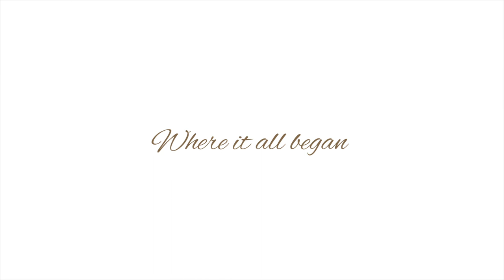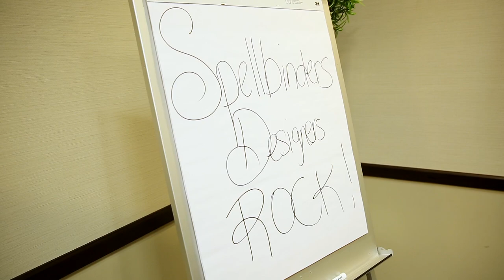Shaping a Beautiful Life with Spellbinders...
Enjoy a look inside Spellbinders Creative Arts as we share how the company began and the vision that moves us forward every day.